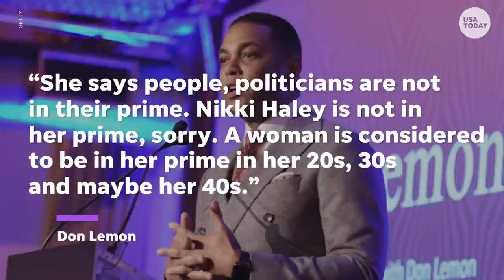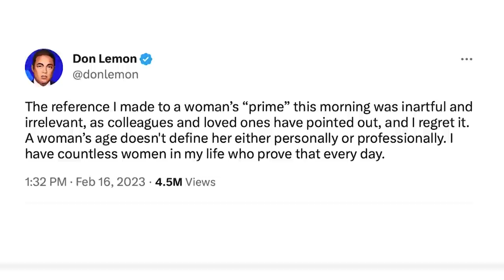CNN's Don Lemon on paid leave after comments over Nikki Haley's age | USA TODAY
CNN anchor Don Lemon faced backlash after comments he made about Nikki Haley not being "in her prime."

RELATED: White House defends Biden after Nikki Haley attack on older candidates

Don Lemon is issuing a mea culpa after saying former South Carolina Gov. Nikki Haley isn't "in her prime."

During Thursday's episode of "CNN This Morning," Lemon and his co-hosts discussed Haley's comments during her presidential campaign announcement that called for "mandatory mental competency tests for politicians over 75 years old." The 51-year-old politician launched her bid in the Republican race at a rally Wednesday in Charleston, S.C.

Speaking to co-hosts Poppy Harlow and Kaitlan Collins, Lemon, 56, said Haley's "talk about age" makes him uncomfortable and said her comments were the "wrong road" to go down, adding that Haley "is not in her prime."